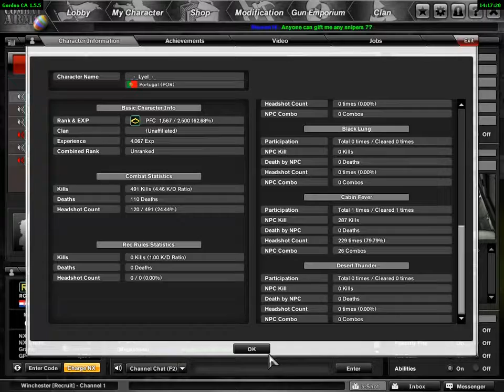Gameplay csgo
jeu en exclusivité sur ps4 et xbox one et one s